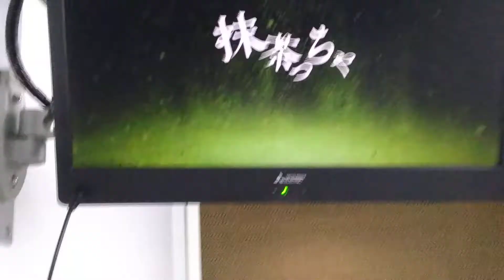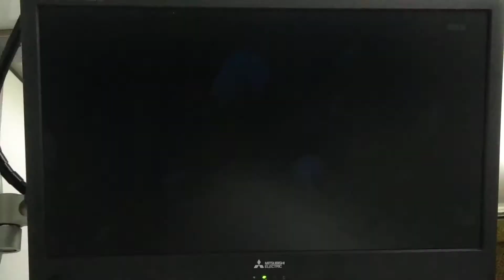Japanese Ad Break 2 (2018)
Hey, guys! I've left Japan with my brother and his wife. We're currently waiting in the San Francisco Airport for our flight back to Toronto!

But to keep you entertained, I've still got some ad breaks I recorded with my smartphone to upload. Enjoy!

Ads in order:
1. Sun Breeze sunscreen
2. DyDo (same ad as Break 1)
3. Misdo Matcha Green Tea Donuts (sorry about my camera work here... I was trying to align my phone at the time's speaker to the headphones)
4. Wonda Coffee (2 ads)
5. Some website ad I don't know the name of...
6. Ikko All Clear Oil (I'm pretty sure that woman is recognized by people in Japan)